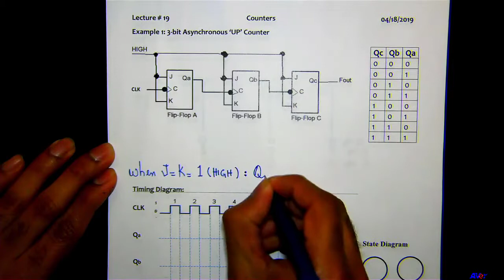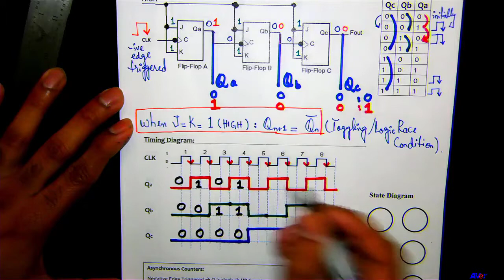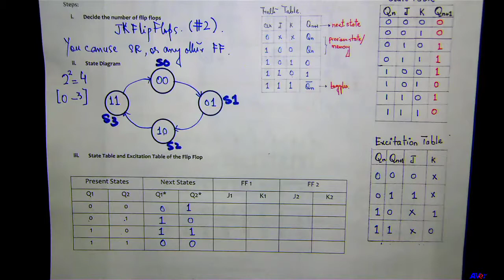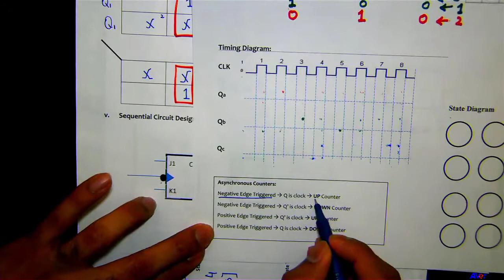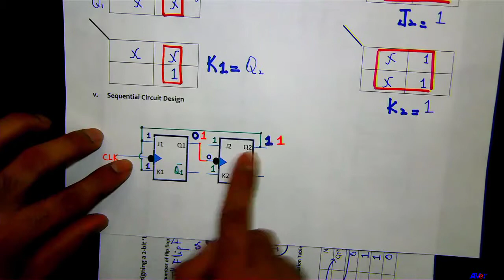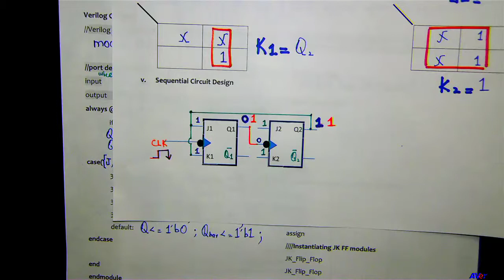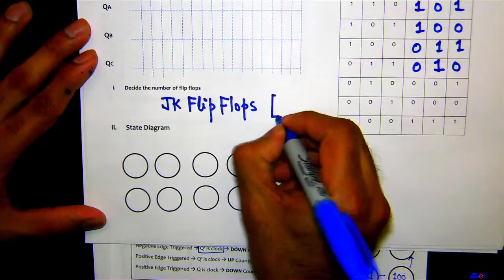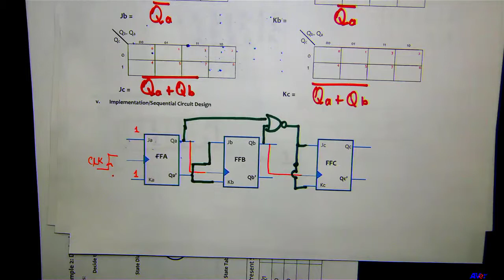#19 Counters in Digital Electronics | Synchronous and Asynchronous Counters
Learn about the basic of counters, designing the counters and creating Verilog code to implement them on FPGA's.

Find the supporting material at the following link below and make notes as you watch the video

Table of Contents:

00:00 - Introduction
00:06 - Introduction to Counters
02:29 - 3-bit Asynchronous "UP" Counter
12:35 - Asynchronous Counters (UP/DOWN)
13:55 - Designing a 2-Bit UP Counter, Asynchronous
41:01 - 3-Bit Down Counter, Asynchronous